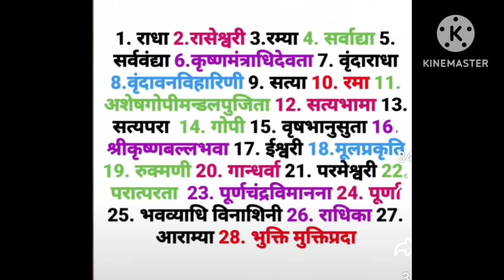Radha ji na aa ૨૮ naam જપવા થી કોઈ પણ કામ વેહલું થશે